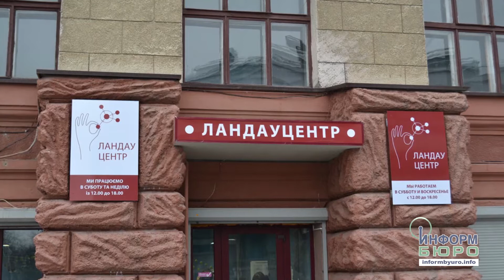Історія комп'ютерної техніки: гаджети 1980-х